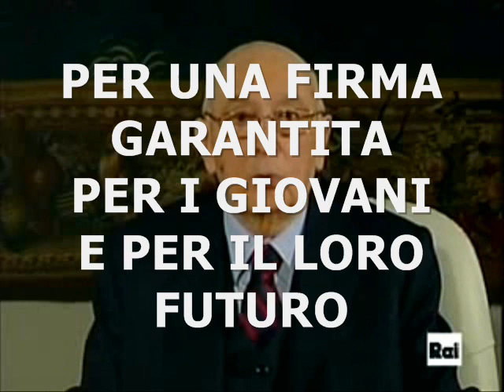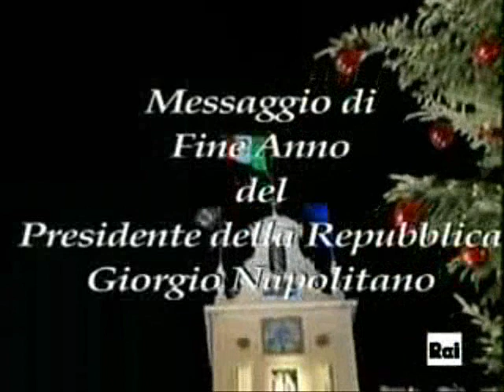Messaggio di fine "ANO" 2010 di inizio "ANO" 2011 del Presidente della Repubblica Giorgio Napolitano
Messaggio di fine "ANO" 2010 di inizio "ANO" 2011
del Presidente della Repubblica Giorgio Napolitano

PER UNA FIRMA GARANTITA E COSTANTE NEL TEMPO

PER UNA FIRMA GARANTITA PER I GIOVANI E PER IL LORO FUTURO

SAPETE DOVE RIVOLGERVI  (messaggio promozionale)

MESSAGGIO PROMOZIONALE IN ATTESA DEL DISCORSO DI FINE "ANO" 2010 ED
INIZIO "ANO" 2011 DEL PRESIDENTE DELLA REPUBBLICA ITALIANA
GIORGIO NAPOLITANO

Il Messaggio di fine anno del Presidente della Repubblica
Giorgio Napolitano più messaggi promozionali

VIDEO REALIZZATO DA :  LONGO PASQUALE